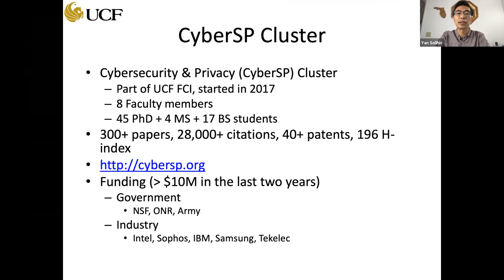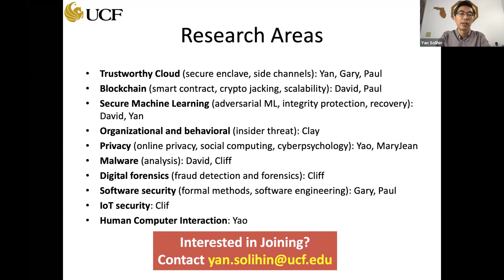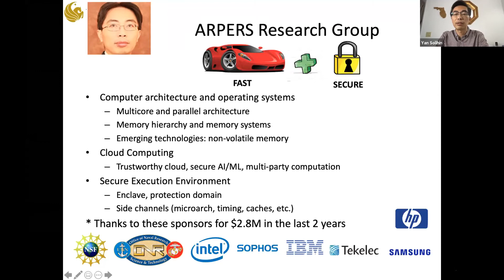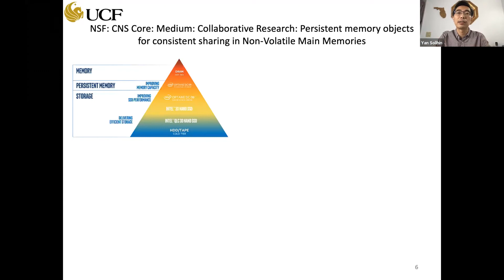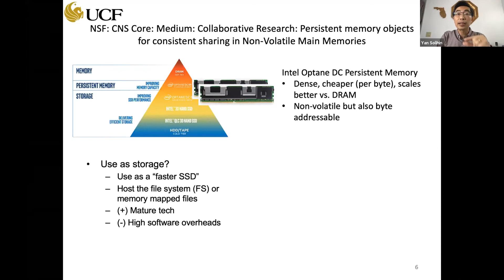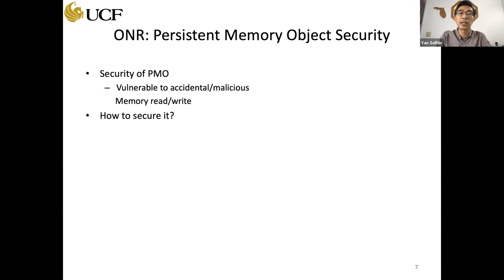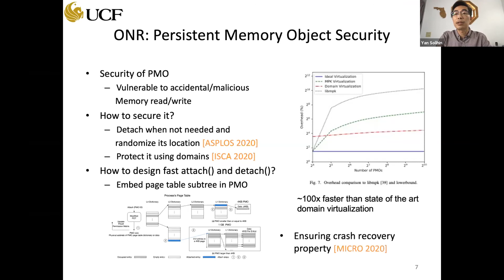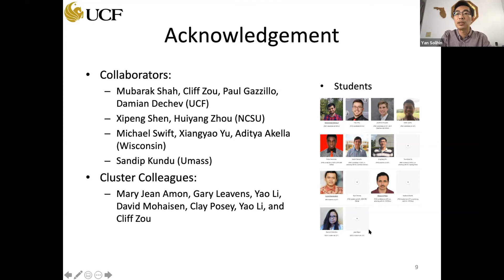Yan Solihin, Ph.D., UCF Dept of Computer Science – Oct. 2, 2020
Yan Solihin, Ph.D., presents “Secure Execution Environment (SEE) in the Cloud,” and overviews  UCF’s Cyber Security and Privacy Cluster that he leads. He discusses his research in cloud security and performance, and how SEE provides a hardware root of trust that removes the need to trust cloud providers. He highlights new SEE mechanisms and novel applications. He invites collaborators. Zoom-cast Oct. 2, 2020. Produced by the College of Engineering and Computer Science, University of Central Florida, Orlando.